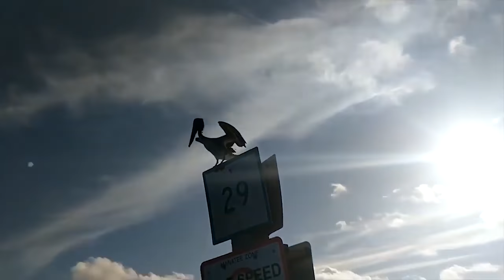Fiesta for the Ladies ! Chit Show Weekend ! (BlackPoint)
Every now and then you get a wise guy at the docks here at BlackPoint Marina. I had to give him a one two punch cause he didn't represent for my 10 female followers. Lots of traffic today and lots of great energy. Some cool boats that we haven't seen. All in all a great day!

My name is Alfred Montaner and i love Rib Boats! Chit Show Miami Blackpoint